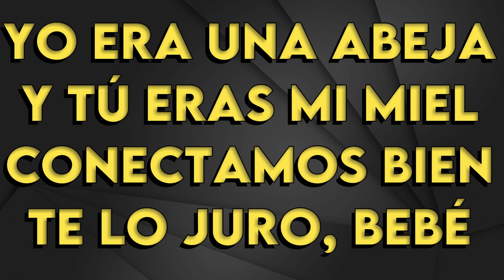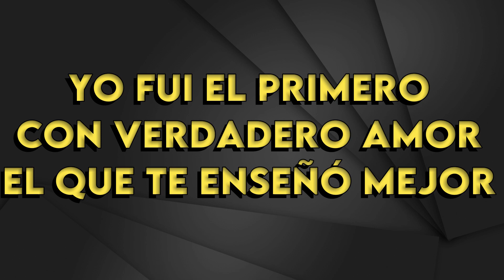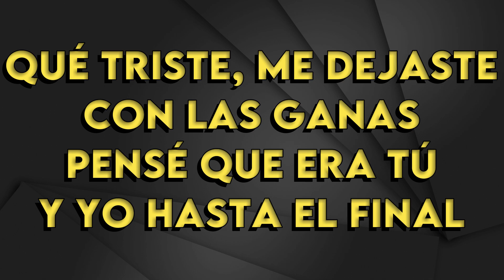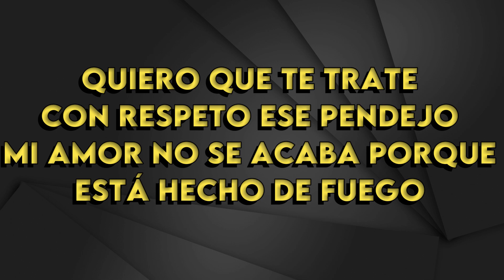Ivan Cornejo - J. - Karaoke Instrumental - Bajo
Ivan Cornejo
J. - Karaoke Instrumental
Tono Bajo (leer 👇🏻👇🏻👇🏻)
Key: Eb